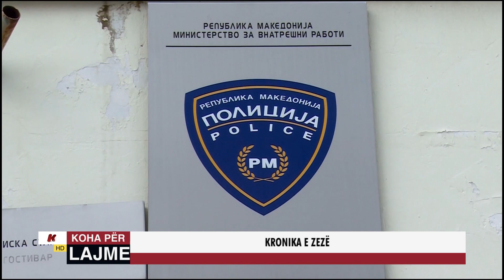KRONIKA E ZEZË - 14.12.2022